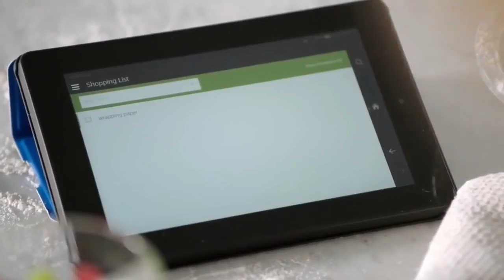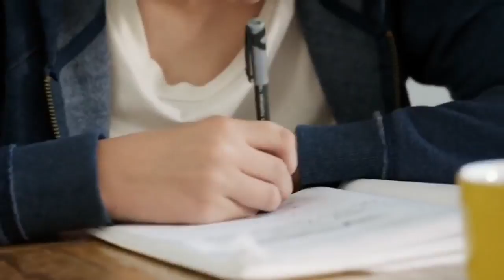If YourRAGE Became AMAZON ECHO For A Day